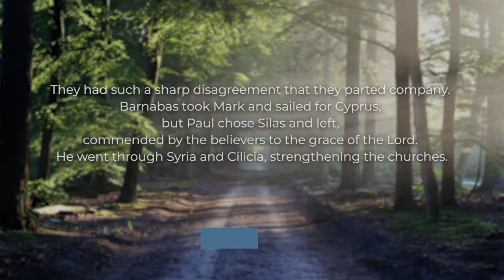November 8, 2020 - We're (Still) the Church: Method, Mission, & Unity (Acts 15:36-41)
This week, we arrive in the book of Acts to a passage that isn't as well known... a moment when Barnabus & Paul differ in perspective on how to go about the same mission. What does God want us to learn, and how can we apply it to our mission here in the Silicon Valley today? Let's look into the text together.